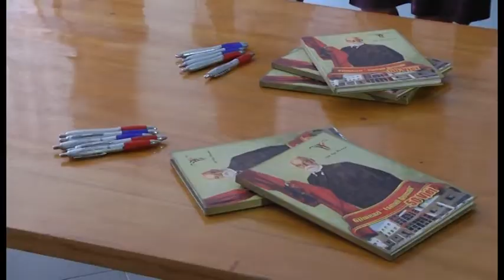Modernizimi i arsimit, sfidë që vazhdon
Kryeministri Edi Rama zgjodhi shkollën e mesme të përgjithshme “Ismail Qemali” në Tiranë, për t’ju drejtuar një urim 540 mijë nxënësve në gjithë Shqipërinë,  për një vit të mbarë e të suksesshëm shkollor.

Shkolla “Ismail Qemali” vlerësohet ndër shkollat me një traditë të gjatë suksesi, e dëshmuar edhe në rezultat e fundit të Maturës Shtetërore.